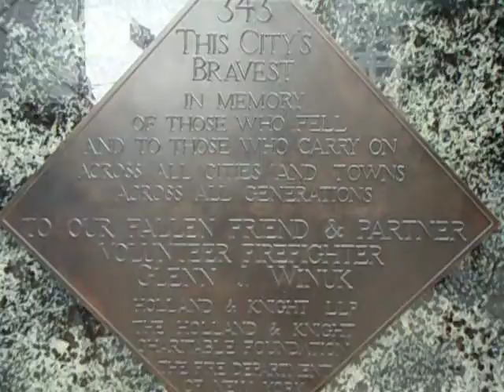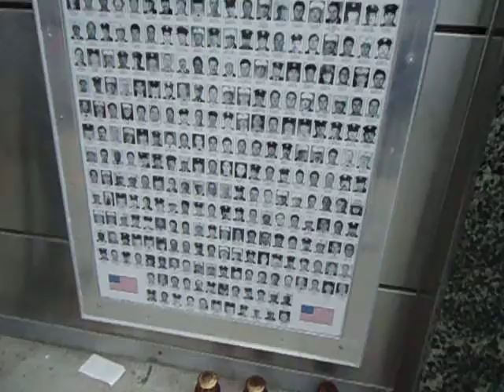firefighters FDNY 15-09-2011 new york city ...... A sair para incêndio